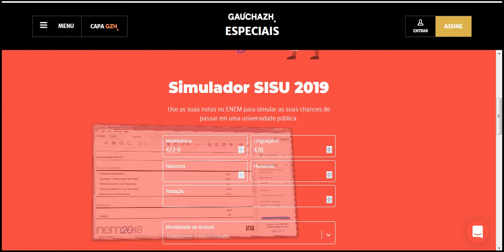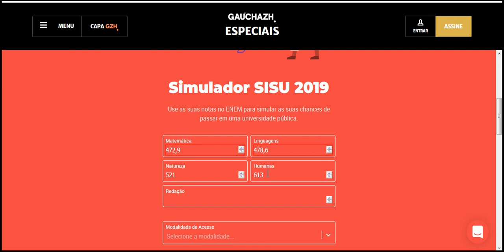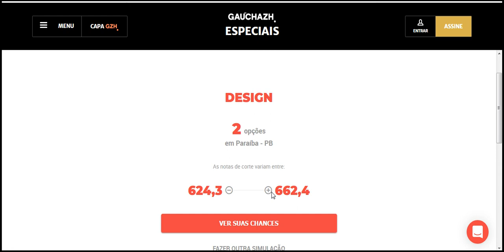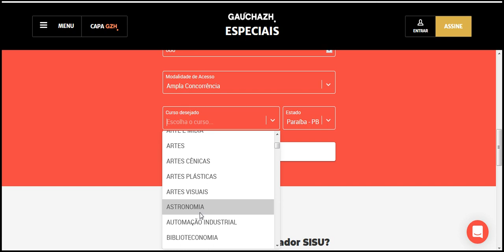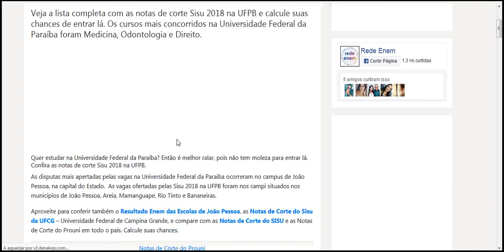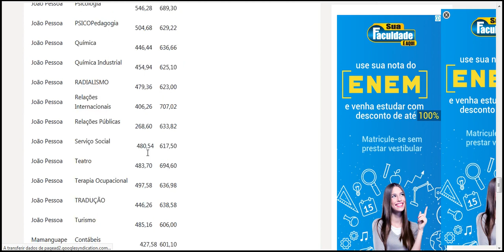UFPB Notas de corte Sisu 2018 na Universidade Federal da Paraíba